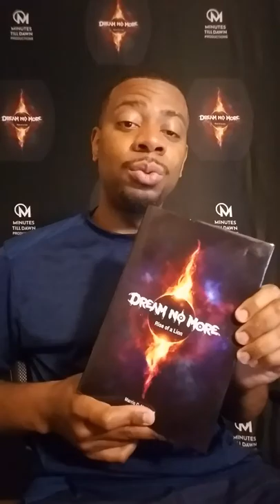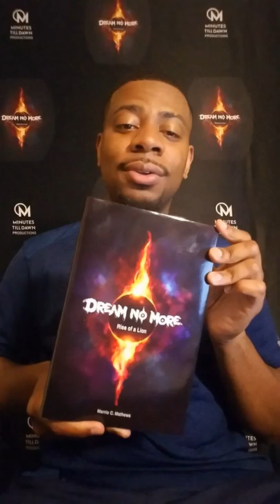Our Community: Washington State's I-1000 and ADOS Politics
Discussing the recent article "The Curious Case of Washington State's I-1000" posted on the Minutes Till Dawn Productions Blog.

Dream No More: Rise of a Lion
Amazon.com